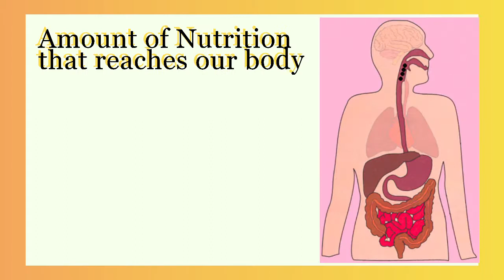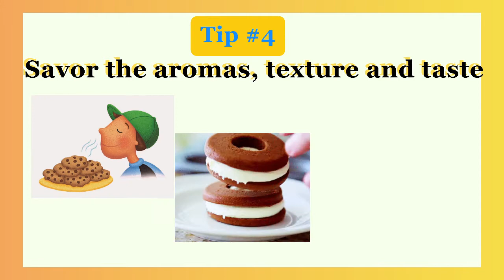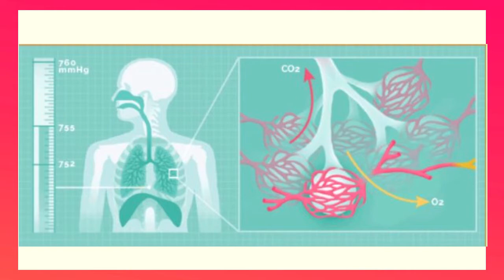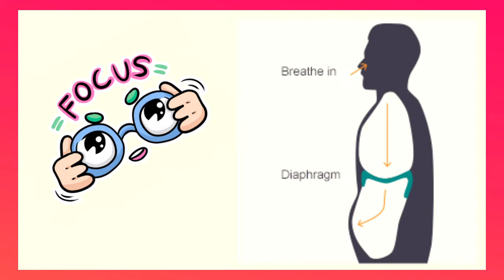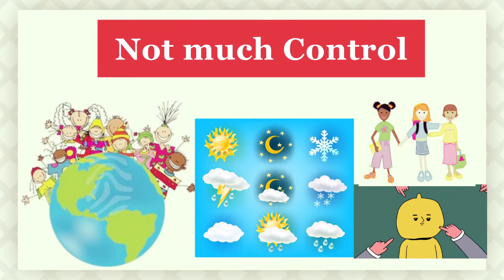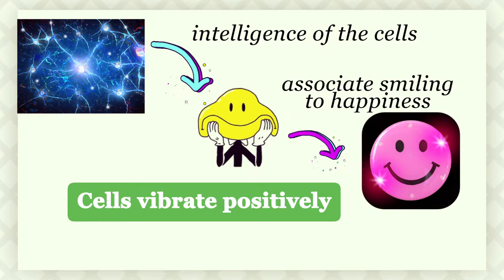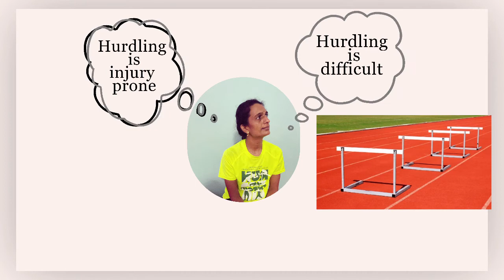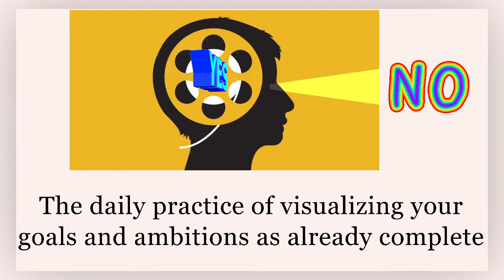Miraculous lifestyle Changes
This video is a recap of the Science behind Spirituality episodes - 9 - 12.
This video explains the 4 powerful lifestyle changes for increasing the life force energy with in us.

1. Mindful Eating
2. Proper Breathing
3. Exercising Emotional Shift
4. Visualization